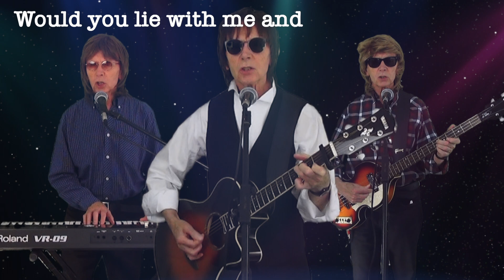Every car you chase - Party Ben (Performed by The Unlikely Brothers)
A "mashup" of Chasing cars and Every breath you take from the comedy film "Just go with it" starring Adam Sandler, Jennifer Aniston, Brooklyn Decker and Nicole Kidman